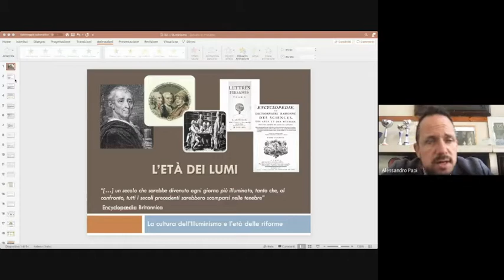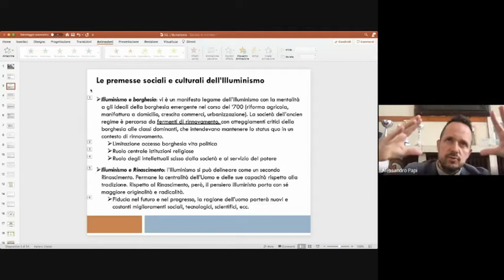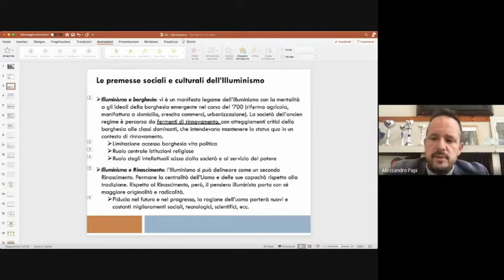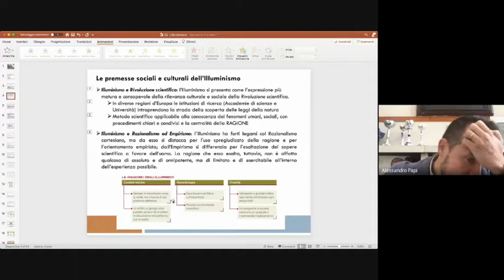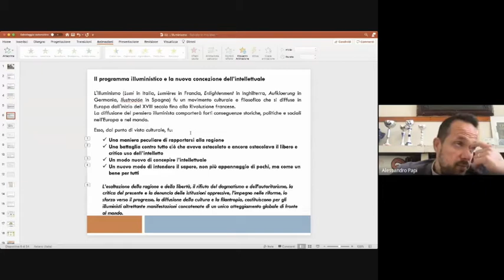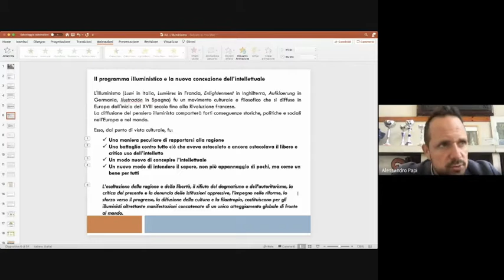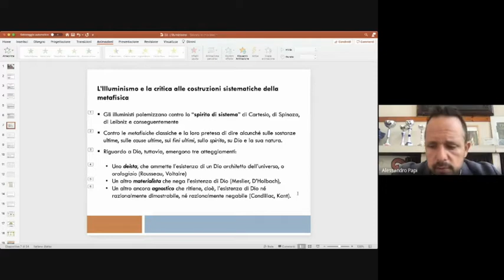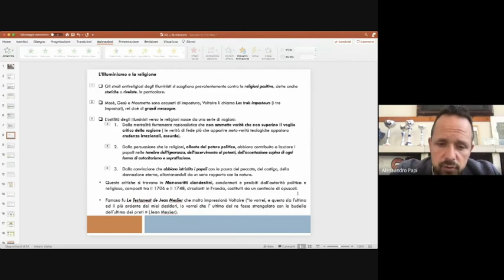Storia 14 L'età dei Lumi - parte 1